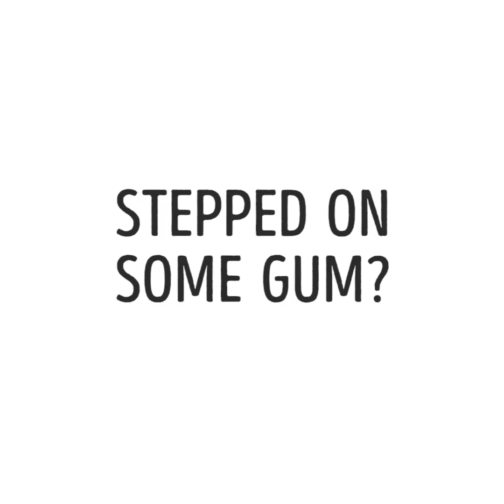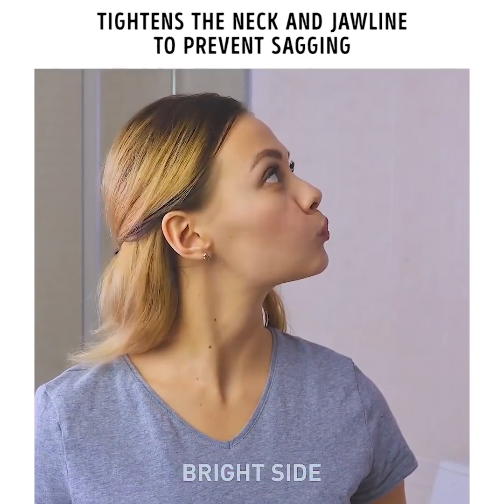17 TRUQUES DE BELEZA ESTRANHOS PORÉM LEGAIS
TRUQUES ESTRANHOS DE BELEZA QUE REALMENTE FUNCIONAM

Todos os dias você passa horas em frente ao espelho para tentar ficar linda? Com nossas dicas, você cobrirá todas as imperfeições com muito mais rapidez e não precisará mais acordar muito cedo! E não se esqueça de que pessoas confiantes são mais propensas a atrair outras pessoas legais!
Um marcador usado como removedor de maquiagem é uma maneira genial para obter uma maquiagem perfeita e rápida.
Você sabia a maneira mais fácil de evitar as bolhas nos pés? Use um pedaço de absorvente higiênico!
Precisa embalar toneladas de cosméticos e você não pode sair sem eles? Não é um problema! Use uma almofadinha magnética, capinhas de lentes de contato para economizar de espaço e reutilize suas palhetas em pacotes de viagem!
Os chicletes sempre são um desastre de moda para todos nós quando alguns acabam grudando nas suas roupas. Mas espere, pois nem tudo está perdido. Use cubos de gelo para resolver esse problema.
A próxima ideia parece louca, mas você pode facilmente consertar sua unha usando um pedaço de saquinho de chá. Você não acredita em nós? Experimente esse macete e compartilhe os resultados nos comentários abaixo!
Agora é fácil mudar o tamanho de sua calça jeans: faça duas fendas a um ou dois centímetros de distância do passador de cinto e costure o elástico no lugar por baixo do passador. Assista ao nosso vídeo e encontre um tutorial especial para você!
Sapatos novos têm solas escorregadias? Usem um ralador para resolver o problema!
Muitas mulheres adoram fazer esfoliação com café, pois ele possui muitos benefícios de beleza - como antioxidantes e esfoliação, faz sua pele parecer mais saudável após o primeiro uso e além disso é uma técnica de baixo custo.
Portanto, a massagem regular é altamente recomendada para prevenir o envelhecimento e leva a uma pele mais jovem.
E por falar nisso, a massagem facial pode ajudá-lo a perder gordura do rosto e evitar queixo duplo e bochechas rechonchudas. Mas não se esqueça do seu corpo, ele também precisa de cuidados e massagem que fortaleçam a imunidade, melhore a circulação sanguínea e o humor de uma pessoa.

MINUTAGENS:
00:06 Livre-se das olheiras
01:28 Marcador para remover maquiagem
02:55 Embalagens baratas para viagem
06:45 Esfoliante natural de café
12:00 Forma rápida de parecer mais magra